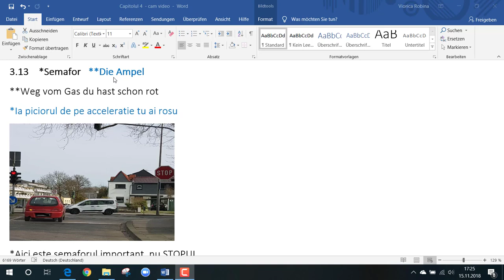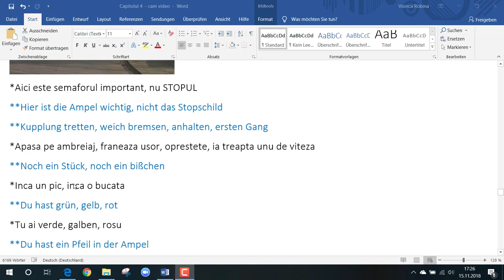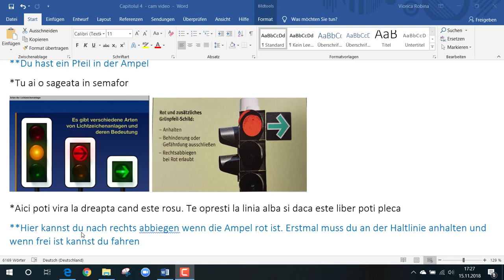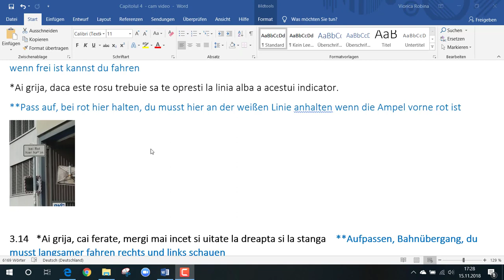Orele de oras pentru permisul auto in Germania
Orele de oras pentru permisul auto in Germania. ce trebuie sa stii pentru examenul de oras pentru permisul auto in Germania